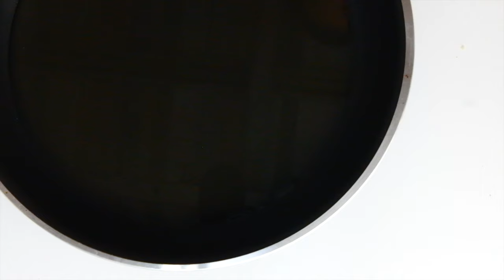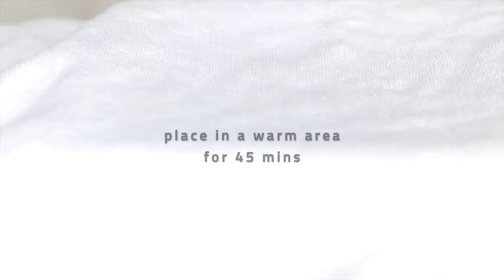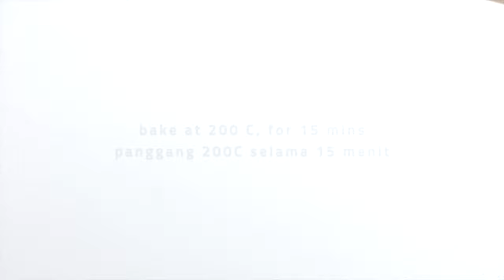Make your own Focaccia Bread at home | ASMR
Learn how to make this easy focaccia bread recipe

Focaccia is a flat oven-baked Italian bread, the texture is similar to pizza dough. Here I'm making easy focaccia bread with some addition of cheese and infused herbs and garlic oil.
This focaccia bread is fluffy and has the crust on top from the maldon sea salt. The melted cheese also makes it perfect too.

I like to serve this focaccia warm out of the oven with balsamic dipping sauce. Perfect to have for a starter.

In order to make this focaccia bread, you'll need :
1 cup warm water
1 tbsp brown sugar
1 tbsp yeast
250 gr all purpose flour
50 gr bread flour
40 gr oil
Rosemary
Thyme
Maldon seasalt, and pepper
70gr Mozzarella
60 gr cherry tomatoes

DIpping sauce :
1 tbsp olive oil
1/2 tbsp balsamic vinegar
Basil leaves